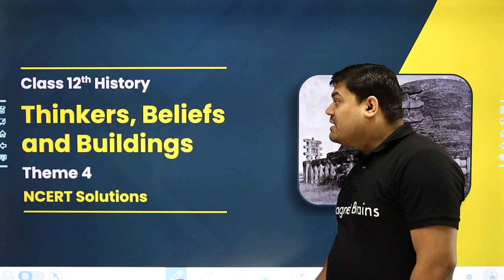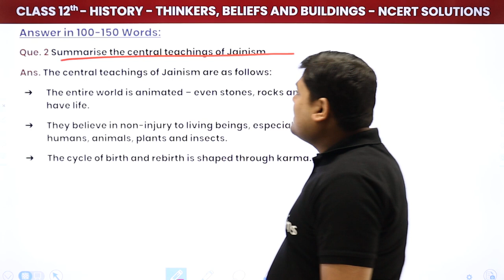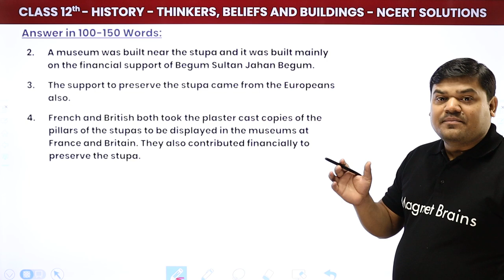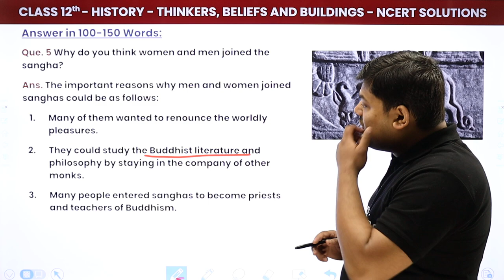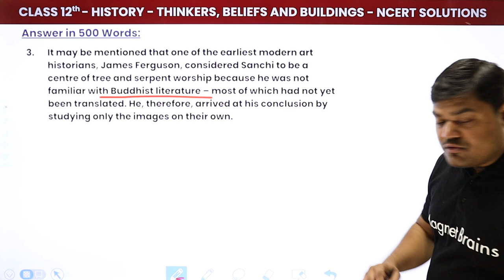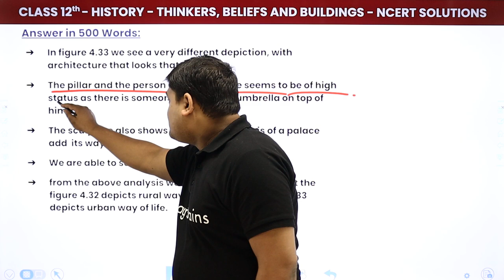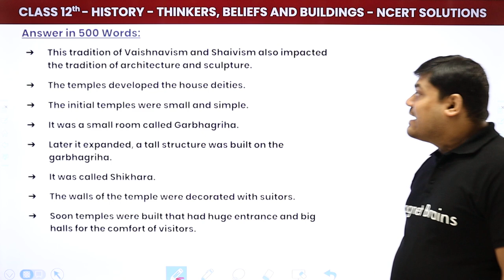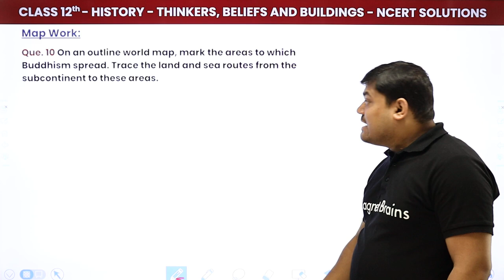Thinkers, Beliefs And Buildings - NCERT Solutions | Class 12 History Themes in Indian History 1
✔️ Class: 12th
✔️ Subject: History
✔️ Chapter: Thinkers, Beliefs And Buildings (Chapter 4)
✔️ Topic Name: Thinkers, Beliefs And Buildings - NCERT Solutions
✔️ Topics Covered In This Video (By Prateek Sir): NCERT Solutions of the Chapter Thinkers, Beliefs And Buildings has been discussed in this video.
00:00 Introduction : Thinkers, Beliefs And Buildings - NCERT Solutions
01:57 Que.1 Were the ideas of the Upanishadic thinkers different from
those of the fatalists and materialists? Give reasons for your
answers:  Answer in 100-150 Words (1 - 5 )- Thinkers, Beliefs And Buildings
33:31 Answer in 500 Words (6 - 9 )- Thinkers, Beliefs And Buildings
01:04:45 Map Work - Thinkers, Beliefs And Buildings
01:07:27 Website Overview